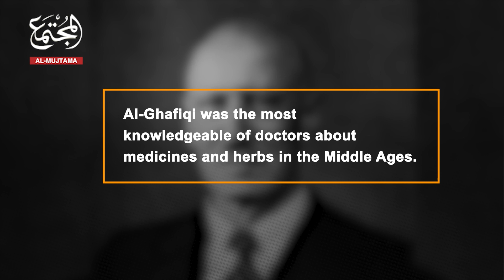Muhammad bin Aslm Al-Ghafiqi Inventor of the first eyeglasses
Do you know why the Spaniards call glasses (Gafas)?
Watch the video to get to know the first scientist who invented medical glasses in the world!